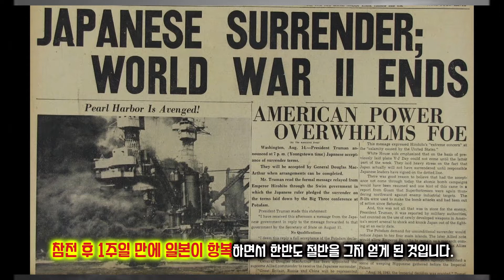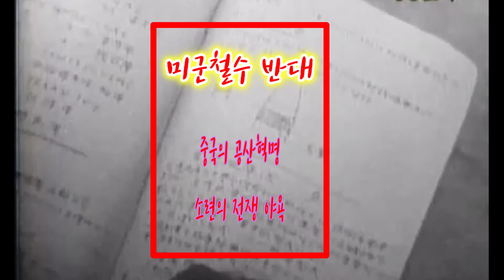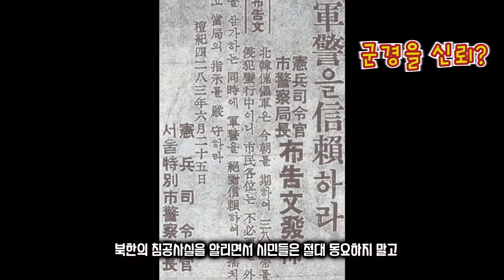잊을 수 없는 상처, 6.25전쟁 1부_전쟁 발발에서 인천상륙작전과 서울 수복까지_Korean War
1. 오늘의 주제에 대하여 ...

올해로 동족상잔의 비극이 발생한지 70년이 되었습니다. 1953년 7월 27일에 체결된 휴전협정으로 3년 넘게 지속된 전쟁은 휴전상태로 끝났지만, 보이지 않는 전쟁은 지금도 계속되고 있습니다. 오늘은 이 처참한 전쟁의 기록을 돌이켜 보도록 하겠습니다.

2부로 나누어 보았습니다. 오늘 들려드릴 1부는 해방과 전쟁 발발에서 인천상륙작전과 서울 수복까지의 이야기입니다. 그리고, 다음에 들려드릴 2부는 서울 수복 후 압록강 진격과 중공군 개입에 따른 퇴각 그리고 휴전협정까지의 이야기입니다.

1부에는 6.25 피난민 1호의 이야기와 한강다리 폭파 책임으로 사형당한 최창식 대령의 슬픈 이야기도 함께 들려 드릴 것입니다.

2. 현이의 이바구란?

잠깐 채널을 소개해 드리면, 현이의 이바구는 재미나는 이야기를 시청하시면서 역사적 지식과 상식을 함께 키워나갈 수 있는 채널입니다.

주제는 기본적으로 역사적 사건에 기초하여 다양한 분야에서 선정하였습니다.

미란다의 원칙, 인공지능이야기, 비키니수영복의 탄생 등과 같은 일반적인 상식에서부터 안네 프랑크의 환생이야기, 마릴린 먼로의 죽음, 유리가가린의 의혹 등과 같은 풀리지 않는 미스터리까지 다양한 이야기를 통하여 여러분의 궁금증을 해소해 드릴 것입니다.

정기 Upload는 매주 금요일로 월 4회이며, 월 2-3회 정도는 가벼운 주제를 중심으로 화요일에 추가로 Upload할 것입니다.